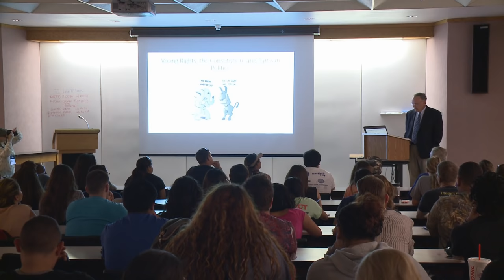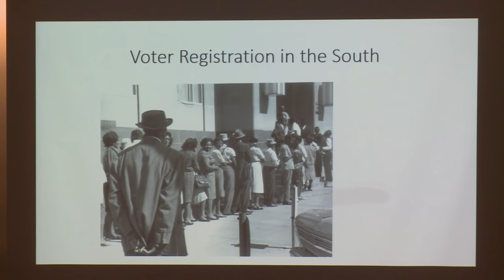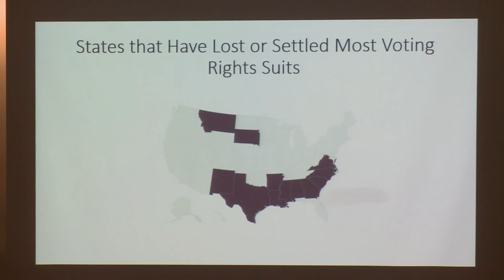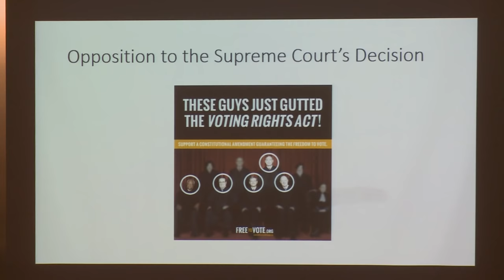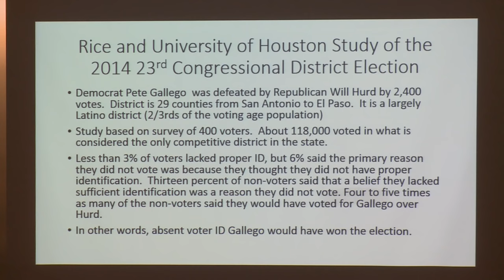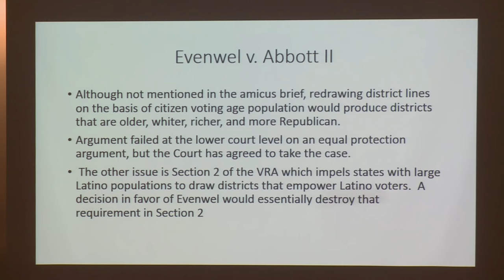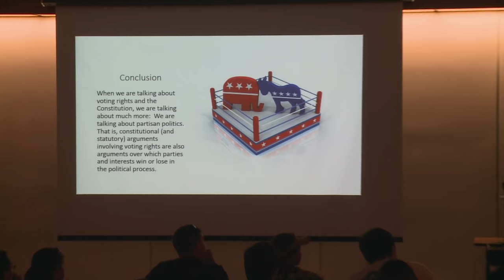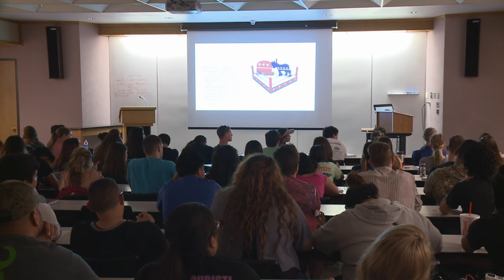Del Mar College Constitution Day Lecture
In honor of Constitution Day, the Political Science program presented a lecture by Professor Anthony Champagne from the University of Texas at Dallas on “Voting Rights, the Constitution, and Partisan Politics”